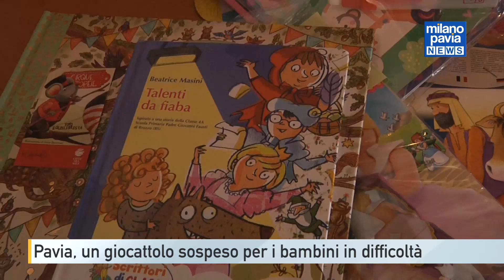Pavia, "Un giocattolo sospeso": il progetto per aiutare i bambini in difficoltà a Natale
Pupazzi, giochi in scatola ma anche libri e materiale per colorare. Sono tanti i doni raccolti attraverso il progetto ribattezzato “Un giocattolo sospeso”: si tratta di un’iniziativa messa in campo dall’assessorato al Commercio del Comune di Pavia che permette, a chi lo desidera, di acquistare un dono di qualsiasi importo e lasciarlo presso uno dei punti vendita che aderiscono al progetto.

Sono dodici in totale i negozi di giocattoli del capoluogo che hanno deciso di aderire all’iniziativa anche quest’anno. Un progetto realizzato per rendere più dolce il Natale di tanti bambini in difficoltà. Prezioso il contributo offerto dalla parrocchia di San Primo e di don Davide Rustioni, in particolare, in tutti questi anni di collaborazione.